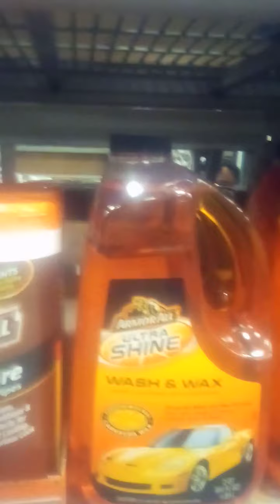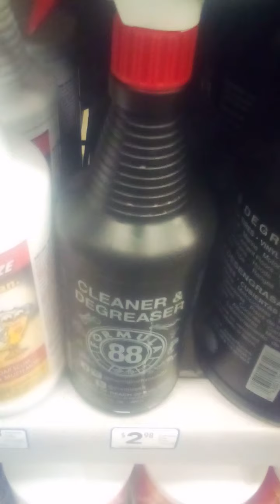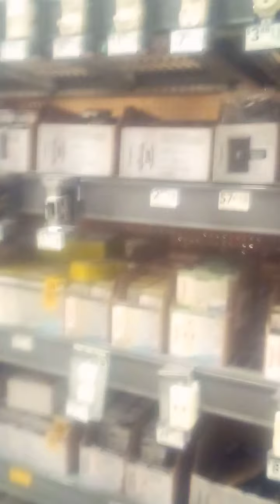Looking around at Lowes Home improvement store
I wanted to buy a refrigerator at Lowes but the employee said they can only bring it to my porch or put it in the garage,they could not go inside the house.